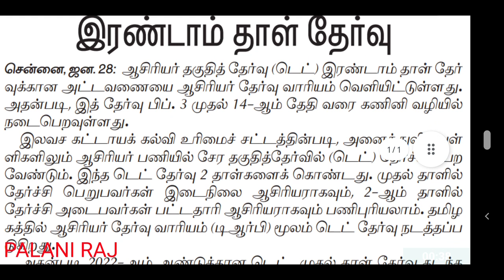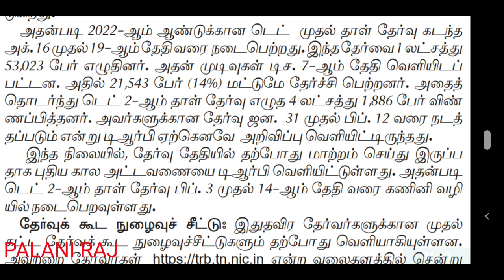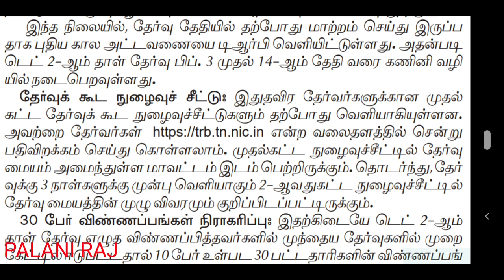trb latest news | tet | tn tet | pg trb | teacher recruitment board latest official update news